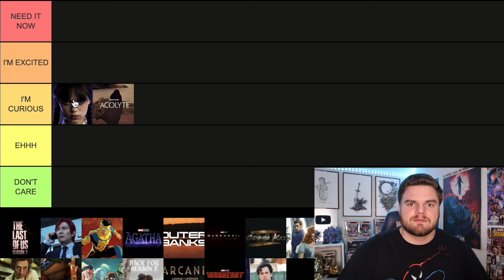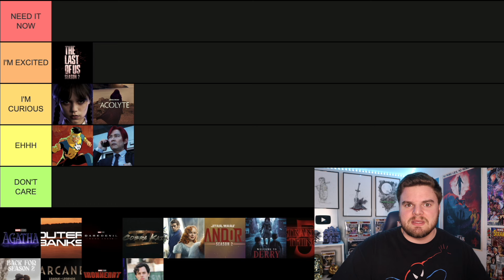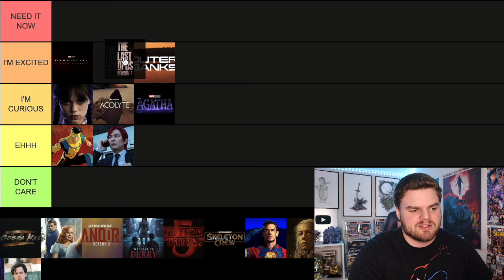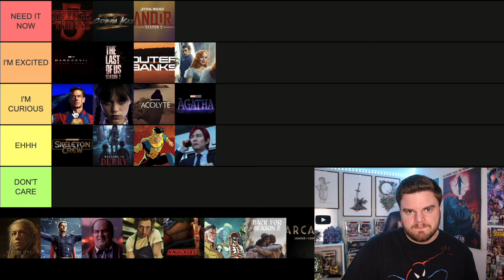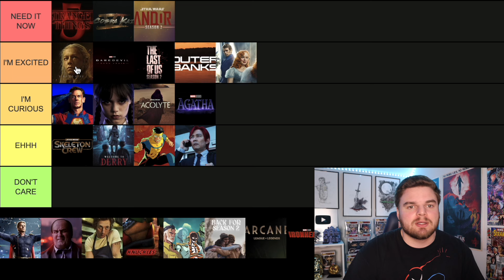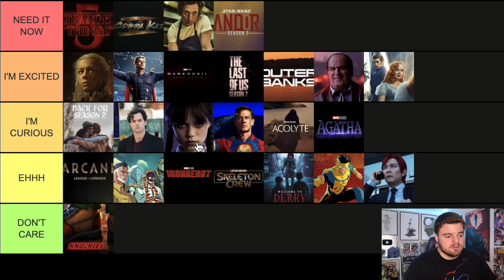Upcoming TV Shows Ranked by Excitement! (TIER LIST)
Here is my tier list ranking of all the biggest upcoming TV shows based on my excitement! This list is made up of shows that I watch with a new season coming out in either 2024 or 2025, as well as new series that are releasing soon. Find out my most anticipated upcoming TV shows now...